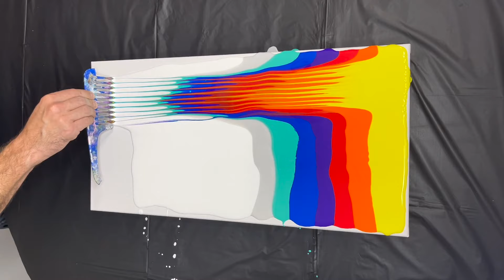Fluid Art! / Abstract Acrylic Pour Painting With A Comb!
This fluid art technique is a ton of fun and always seems to have awesome results! Have you tried the comb and swirl technique yet? Let me know down in the comments!
All my mixtures are the same at roughly 1/3-1/4 paint to floetrol ratio. I use liquitex basic acrylic paint. I use floetrol as my pouring medium. Most all my colors are custom mixed.